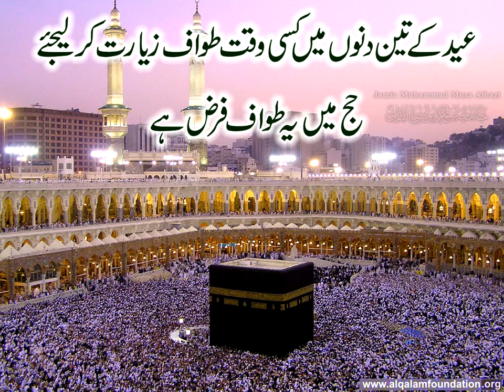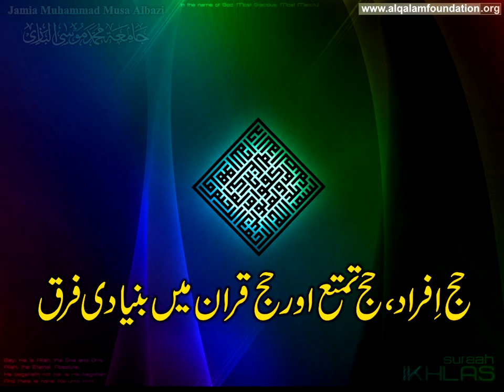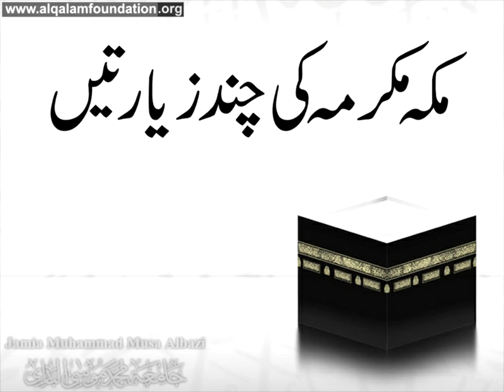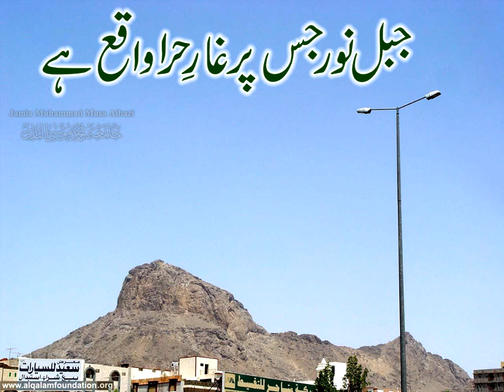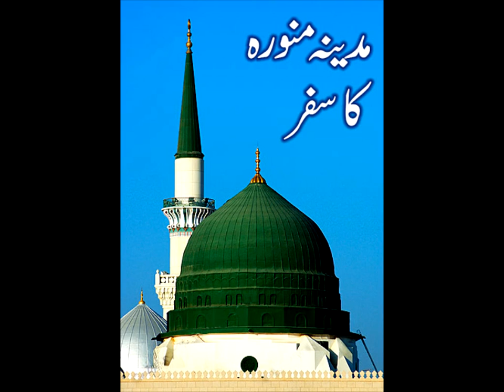Hajj aur Umrah ka Asaan Tariqah Urdu Main part 7 of 9